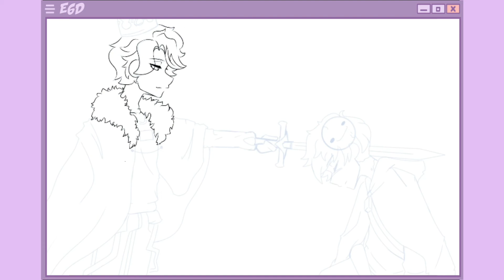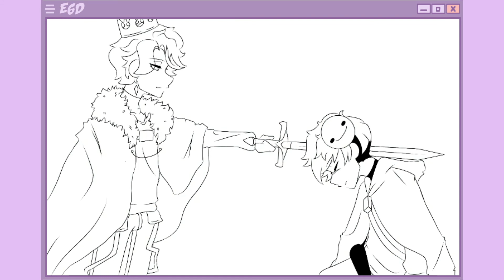Speedpaint - King George & Knight Dream (Dream SMP)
About :
➣ Time spent : 10 h 20 min
➣ Software : IbisPaintX
➣ Editing software : Kinemaster